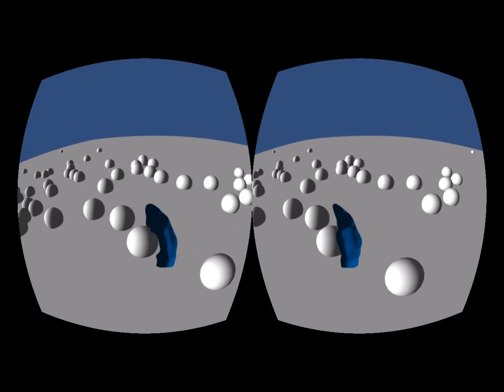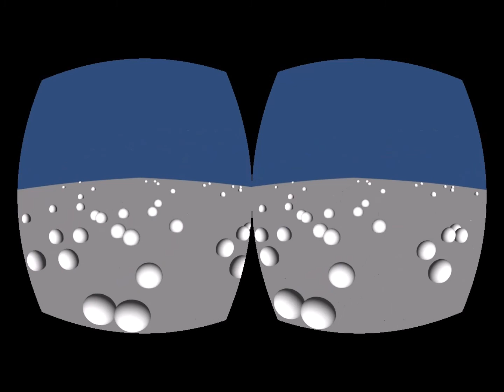Interaction with virtual object using Oculus Rift + Senz3D + iisu